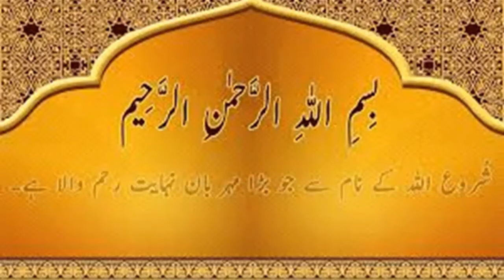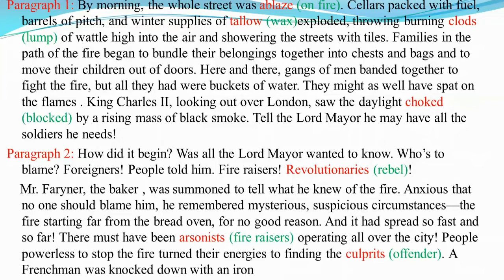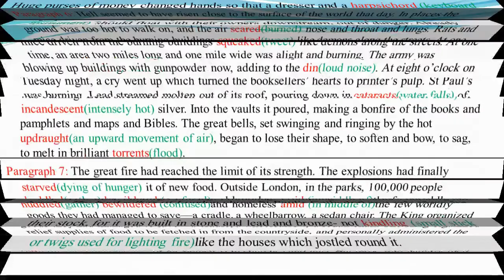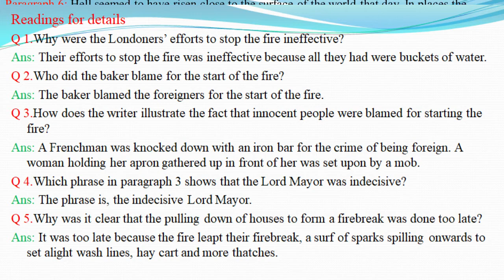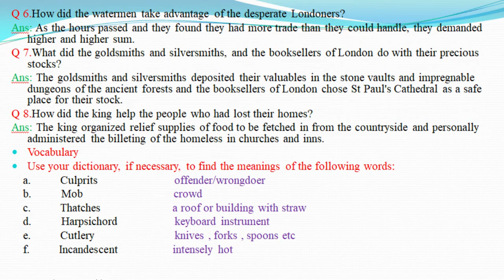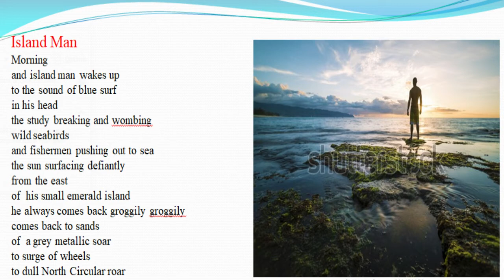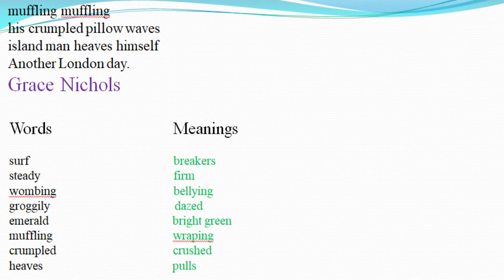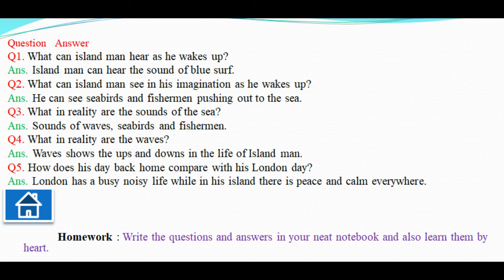English Grade 7 Lesson#9